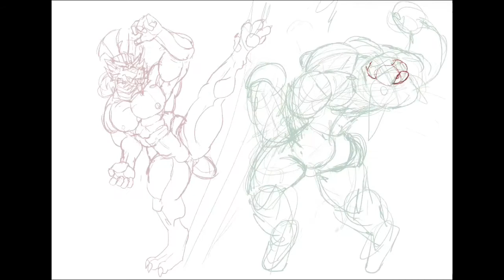SaberKenji SpeedPaint #3 | Leomon vs. Shoronpo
Drawing Using IPad using

Tokenworks is an artist duo who do furry art commissions.
Credits:
Illustration by L.A. Kenji Ishikawa
(C)2020